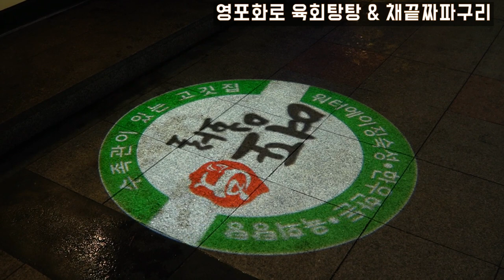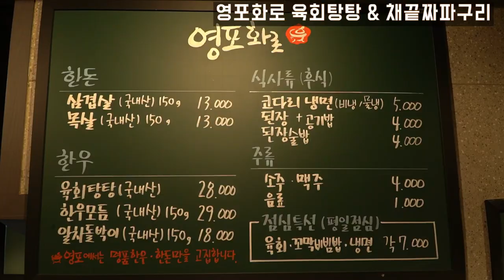기생충 오스카 수상기념🏆 한우짜파구리와 육회탕탕이/How to cook 'Ram don' from the movie parasite (with raw octopus)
봉준호감독님의 🎉아카데미 수상🎊 소식을 듣고 이런 날은 파티지!!하며 한우짜파구리 맛집을 찾아보았습니다. 탈탈 털었지만 한우오마카세를 판매하는 식당에서 식사로 조금 나오는 정도 말고는 거의 찾아보기가 힘들었습니다. 그러다가 발견한 엄청난 맛집!!! 고깃집 해산물이 이렇게 싱싱할 일인가요😍 어항 속 낙지의 비쥬얼을 보고 탕탕이까지 시키지 않을 수가 없었습니다. 짜파구리는 메뉴에 없었지만 손님이 원할 경우에 특별 주문 가능한 시크릿메뉴라고 하네요~ (메인메뉴인 고기의 비쥬얼도 대박이었습니다ㅠ 담번엔 구이다!!) 레알 찐고수 사장님의 한우짜파구리와 육회탕탕이 레시피 공개합니다.

기생충 만만세💃🏆🙏🏅 갓준호 최고시다아👍👍👍👍

Thank U for watching :]
Our New videos will be uploaded every week.